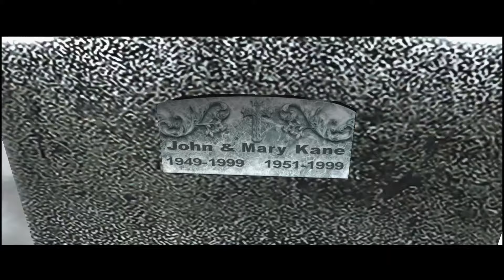Fahrenheit: Indigo Prophecy Remastered Walkthrough Part 4: Hide-And-Seek, Workout In A Gym!